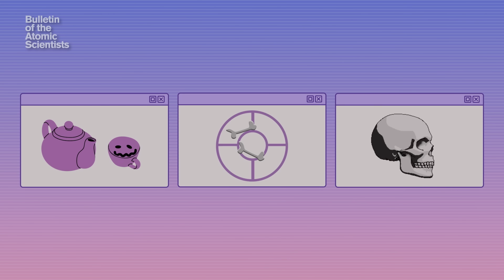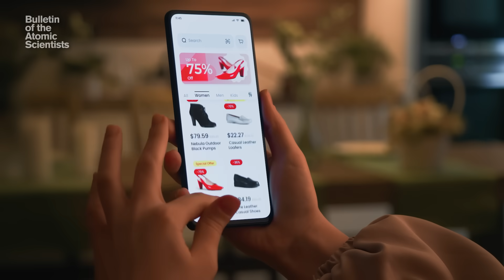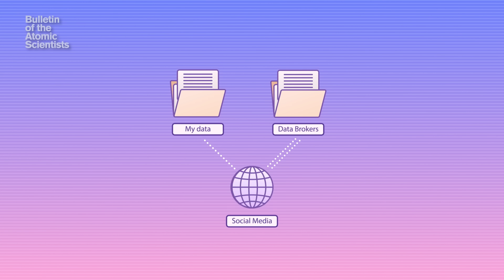How AI is fueling surveillance capitalism and undermining democracy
Throughout history, humans have always searched for ways to predict the future. AI is just the latest tool to try to predict how humans will behave. While some believe that predictive tools can be used to improve lives, others may exploit this knowledge for financial gain. As the line between public and private data are increasingly blurred, AI is being used to supercharge capabilities to make decisions about people’s lives, whether they realize it or not.

In this video, Suresh Venkatasubramanian explains why once you start collecting data, “you’re almost never going to stop,” and how that impulse can be used to control citizens and undermine democracy. The only way to limit these negative outcomes is to treat AI like other dangerous technologies: by creating well-designed regulation to emphasize safety and social well-being.